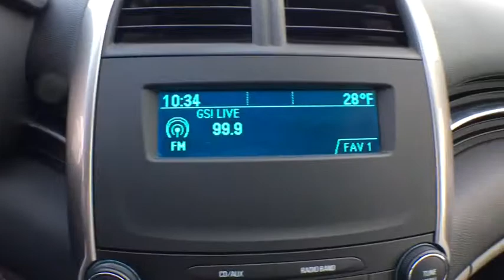2015 Chevrolet Malibu Vicksburg, Kalamazoo, Schoolcraft, Three Rivers, Paw Paw, MI S6243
Black Granite Metallic Used 2015 Chevrolet Malibu available in Vicksburg, Michigan at Vicksburg Chrysler. Servicing the Kalamazoo, Schoolcraft, Three Rivers, Paw Paw, MI area.

Vicksburg Chrysler
13475 Portage Rd

**CERTIFIED BY AUTOCHECK - ONE OWNER!**, ONE OWNER, Passed Dealer Inspection, Recent Oil Change, Vehicle Detailed, Malibu LS 1LS, 4D Sedan, ECOTEC 2.5L I4 DGI DOHC VVT, 6-Speed Automatic Electronic with Overdrive, Black Granite Metallic, Jet Black/Titanium w/Premium Cloth Seat Trim, 4-Way Manual Front Passenger Seat Adjuster, 6 Speakers, ABS brakes, Air Conditioning, Alloy wheels, AM/FM Stereo w/CD Player & MP3 Playback, Electronic Stability Control, Fully automatic headlights, Power driver seat, Power windows, Remote keyless entry, Security system, Speed control, Split folding rear seat, Traction control, Variably intermittent wipers. Odometer is 15502 miles below market average! 25/36 City/Highway MPG***FREE LIFETIME WARRANTY Vicksburg CDJR Exclusive! SEE DEALER FOR FULL DETAILS!*** FREE Engine Warranty with purchase of Pre-Owned Vehicle...Vicksburg Chrysler Dodge Jeep RAM... the ONLY Dealer in Southwest Michigan with THIS EXCLUSIVE Engine for Life PROMISE!At Vicksburg CDJR - We Take Our Internet Business Very Seriously! We are MORE than a small town dealer. We make car buying the way it should be: FUN, INFORMATIVE, AND FAIR! Get ready to ENJOY the car buying experience just as much as you do your new car when we will roll out our famous RED CARPET treatment!Price cannot be combined with other offers, see dealer for details.